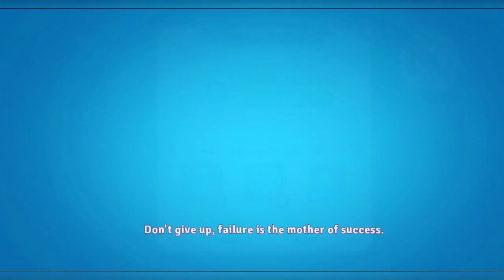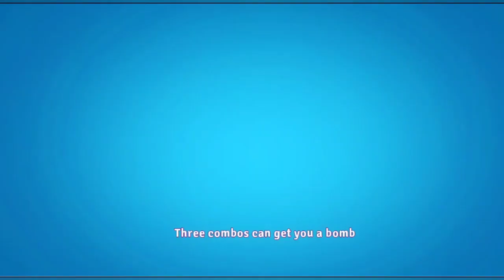MARBLES PLAY 🧿🥰✌️//PLAY GAMES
KAERBIN VLOG 🥰
OFW CAREGIVER 🇹🇼
THANK YOU 💕 EVERYONE TO SUPPORT 💕     GOD BLESS TO ALL 💕🥰